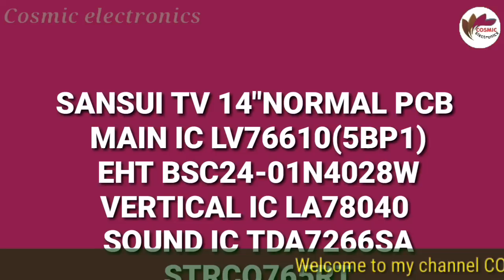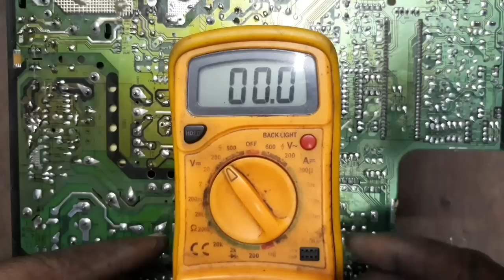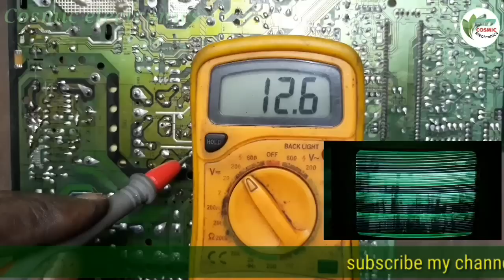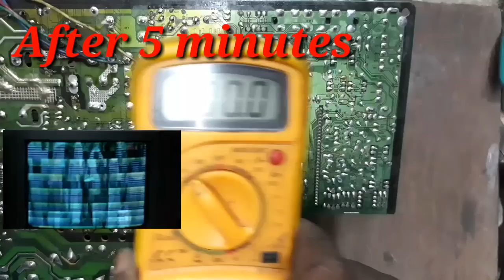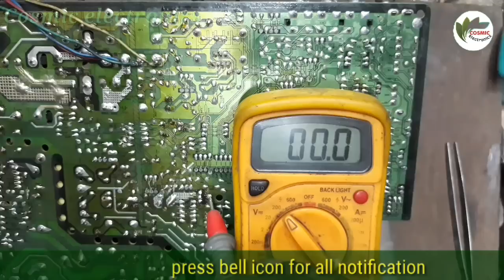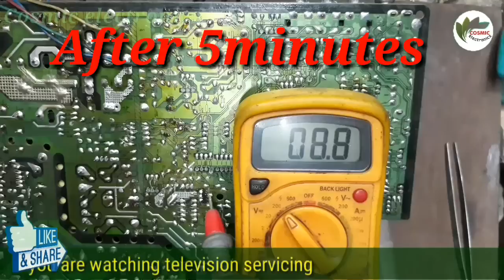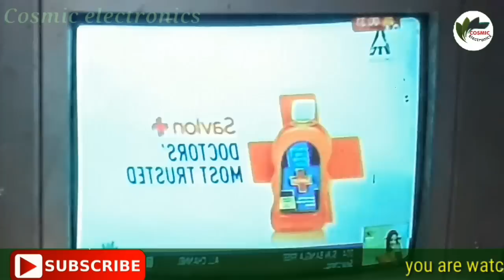to repair sansui crt tv picture with horizontal bar.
SANSUI TV 14"NORMAL PCB
MAIN IC LV76610(5BP1)
EHT BSC24-01N4028W
STR CQ765RT
PICTURE WITH HORIZONTAL BAR
1.Power on/Check EHT supply voltage---ok.
2.Check +12V ok.
3.Check sound supply voltage---ok.
4.Check video output supply voltage---ok.
5.Check vertical supply voltage---ok.
6.Check tuner supply point voltage ok.
7.check memory IC supply voltage, SCL, SDA voltage ok.
8.After 5minutes/again check +5V low.
9.Power off/Open transistor T891(C2336).
10.Set new transistor C3807.
11.Then